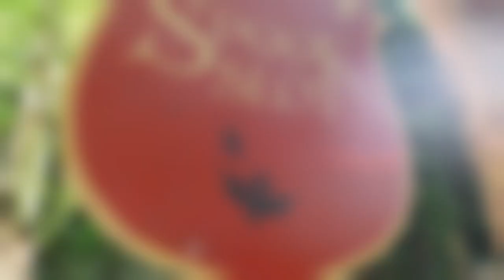Frau Schmetterling & Bakker Krummel 04-01-24